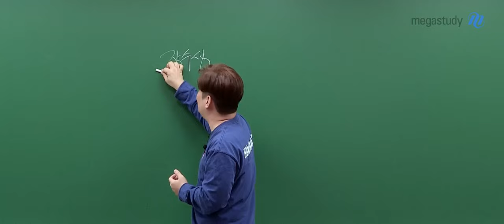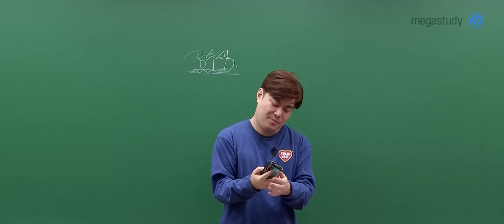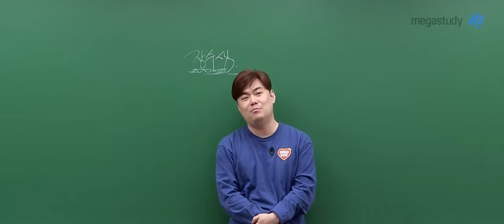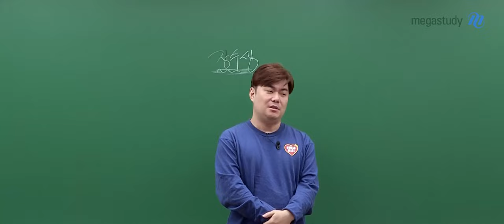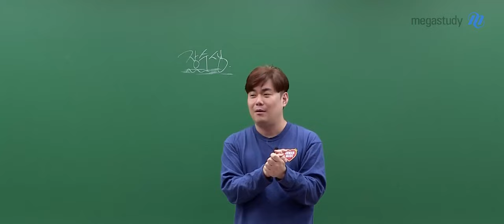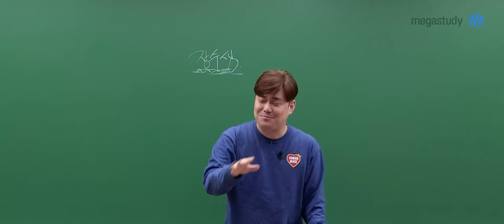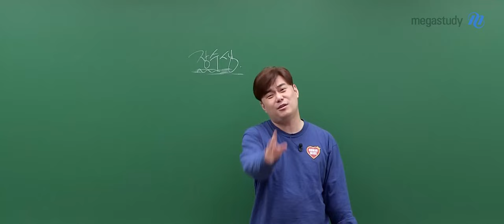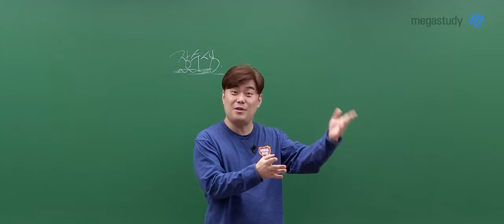[메가스터디] 수학 김성은쌤 - 장수생 캐스트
이번 수능 결과에 멘탈이 흔들린
장수생을 위해
김성은 선생님이 찾아왔습니다

지금 여러분에게 필요한 것은
후회과 고민이 아니라
마음을 치료하는 것입니다

지금 장수생 여러분을 위한
성은쌤의 좋은 조언을
전달해 드리니 영상을 꼭 확인해 주세요!!